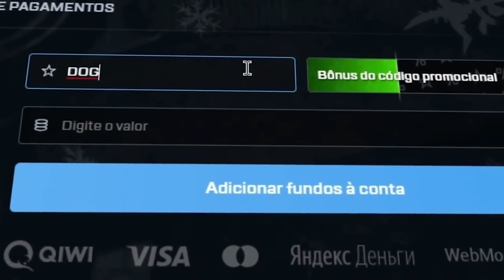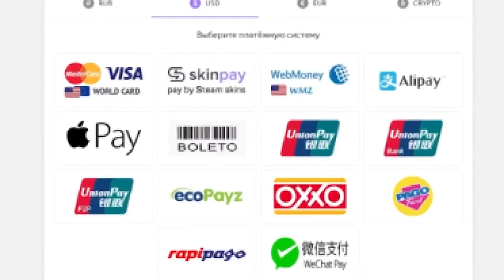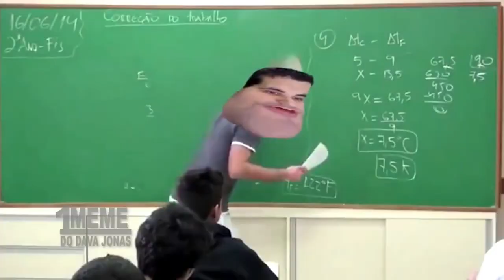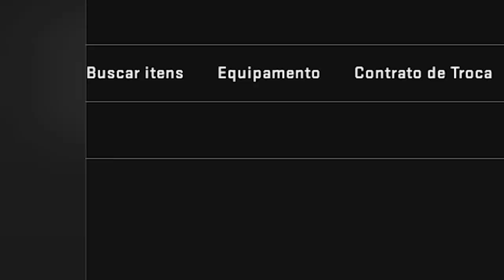Jogando CS:GO com GRÁFICOS NO ULTRA... (qualidade da Awp Fade surpreendeu)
Joguei CS:GO com os gráficos no máximo e me surpreendi com a qualidade de nova Awp Fade